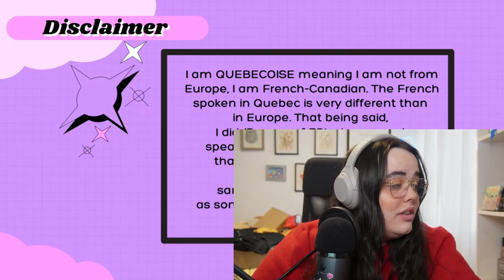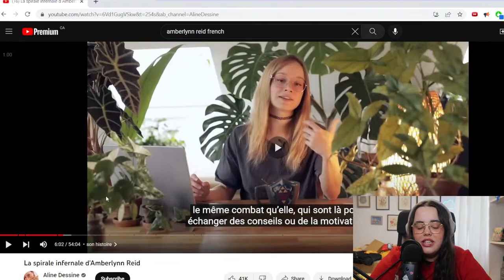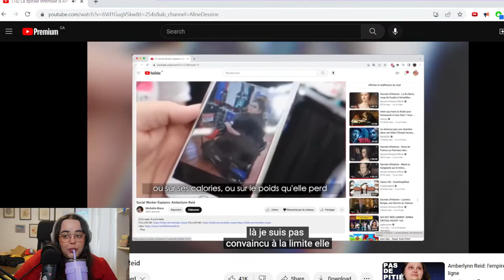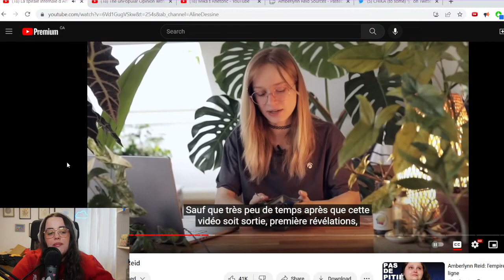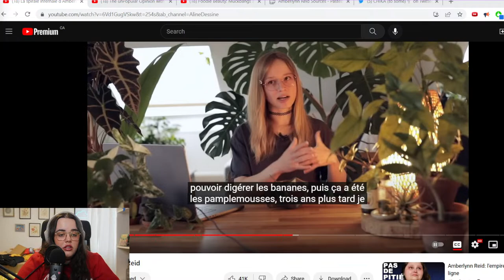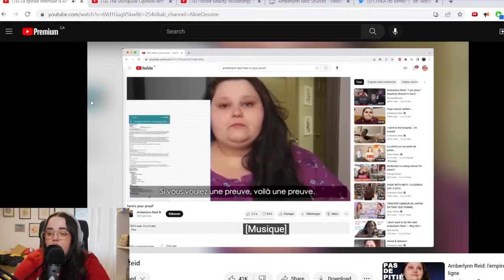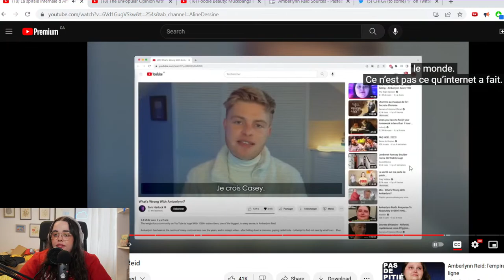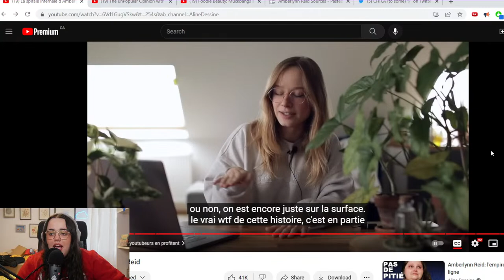Translating French Amberlynn Reid Documentary to English (praying 15 years of French class paid off)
THIS IS TRANSLATING PART 1 I WILL BE BACK FOR PART 2 SOON

0:00 - Intro
2:08 - Disclaimer
5:45 - Video Translation
2:51:35 - Conclusion